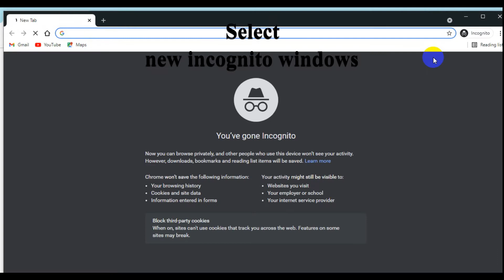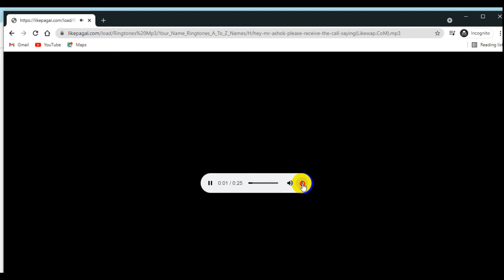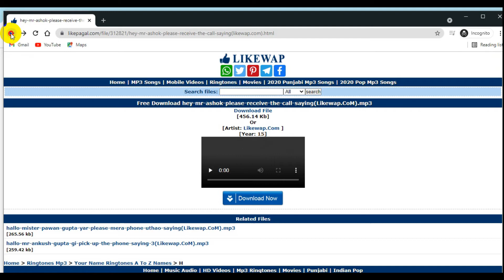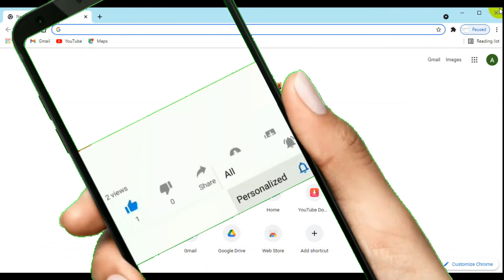How To Make Your Own Name Ringtone in 2021 | आफ्नो नामको Ringtone बनाउनुहोस् 2078 | Algrow Nepal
Please Follow me on. for more